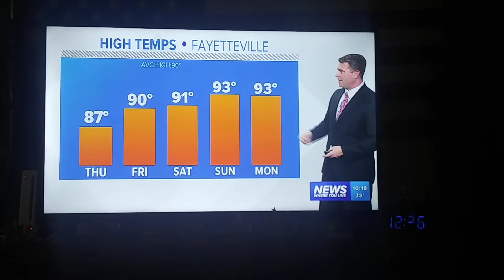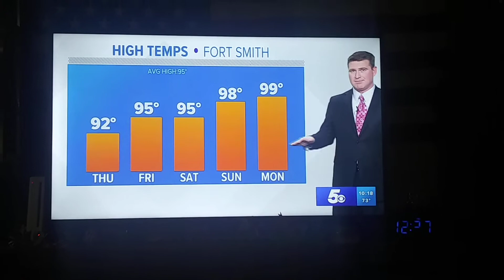Garrett Lewis weather update for Kfsm t.v.